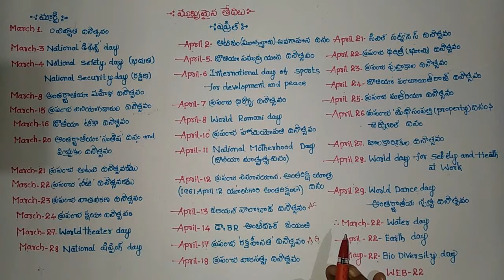March and April important days icon telugu tricks in 2019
trick study telugu